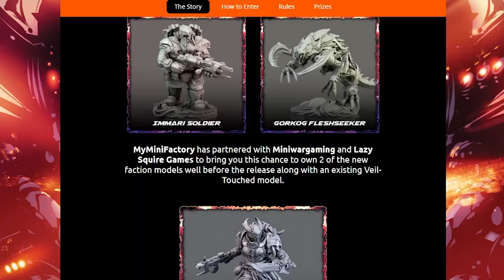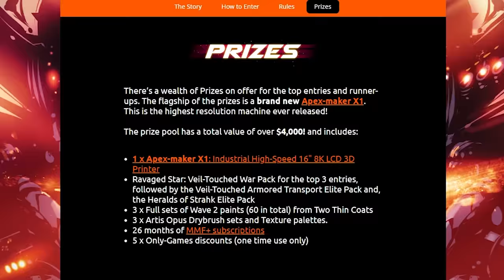Meet the Immari (Space Dwarves) The Engineers of War - Ravaged Star Lore & Miniature Showcase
See more Immari from Ravaged Star: The Miniature Tabletop Wargame

This project goes live on Nov 7, at 12 pm EST on GameFound.

Ryan, Gaz, and I enjoyed discussing the Lore from the Immari and examining the miniatures for each Dwarven sculpt. They are dynamite! I’ve had a lot of fun playing with them in the new Ravaged Star tabletop game and seeing how they interact.

Terms:
Ravaged Star = is the tabletop game these minis are from.
Immari = Space Dwarf
IWD - Immari War-Mech Division

Models & Lore:
00:00 Introduction
01:20  General Immari Lore
Mechanical Mayhem Battle Pack (00:13)
03:12 Colonel Cullferaut Carbine (Thank you, Josh Harris, aka Orc.butt on IG)
04:28 Pathfinders
06:27 IWD Diplomat
08:56 Immari Lightning Troopers

Siege of Ankarr Battle Pack (12:12)
12:20 Colonel Beauburron Trax
13:43 Forgestrike Shield Warden
15:05 Immari Infantry
16:30 Mech Master
17:36 IWD PL-16 Scout Mech

Champions of the Immari War Pack (20:11)
20:17 General Alaghast Tarkonn
21:42 Immari Royal Guard
24:00 Immari Royal Guard Captain
25:08 IWD Pacifier (Thank you, Cerxis for your fantastic paint job on this mini!)
26:44 Aqaurian TA-3 Oppressor

The Unyielding War pack (28:23)
28:30 Incarnate Architect
28:58 Forgestrike War-Captain
31:06 Immari Drone Pilot
31:28 IWD Light Drones (Wasps and Hornets)
34:09 IWD Ambassador (I painted this!!! I love the hobby so much!!!)

Bonus moments
The BEST Ravaged Star mini! (Razorwyrm) 06:14

A massive thanks goes out to Siege Studios for painting the gorgeous Immari miniatures featured in this video.  @SiegeStudios

Additional paint jobs!
Immari Pacifier painted by @CerxiS
Col Carbine colored render by Orc.butt on IG - support this talented artist

Participate in the Ravaged Star Painting Competition hosted on @Myminifactory Download three FREE STLs or purchase the 3D prints

*Support MiniWarGaming by Becoming a YouTube Member*

*Ravaged Star - MiniWarGaming's Grimdark Future Sci-Fi Game*

*Buy Wargaming Stuff and Support MiniWarGaming!*

Want to help support MiniWarGaming while buying miniatures and terrain?  Use one of the links below to buy your stuff!